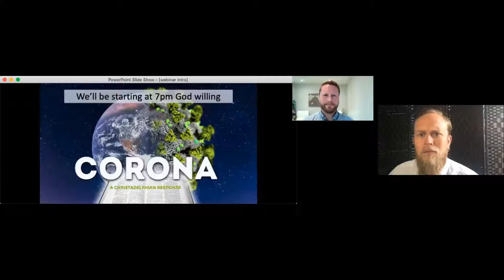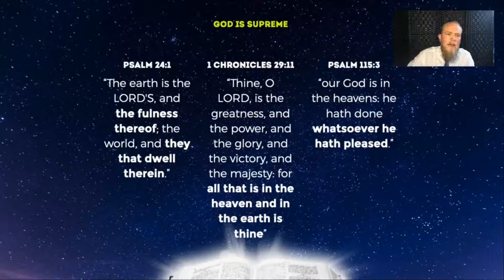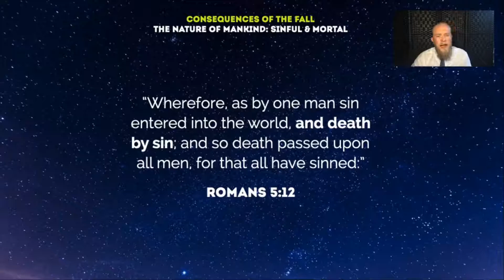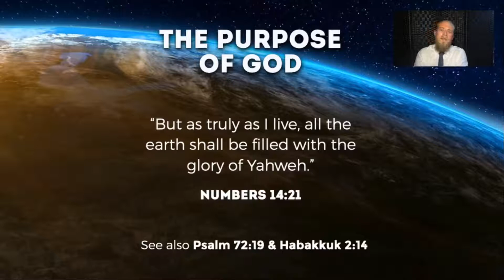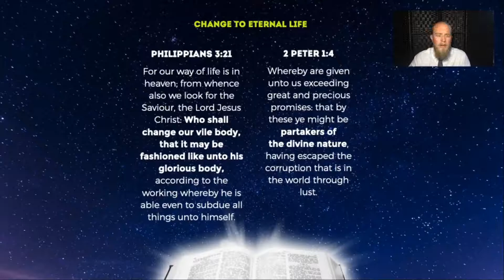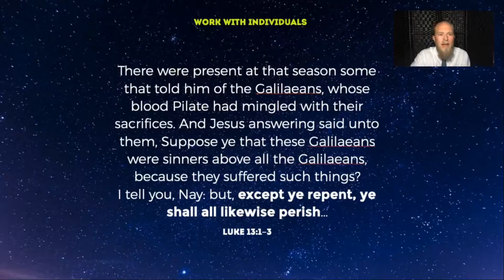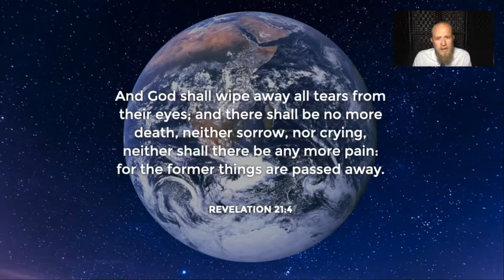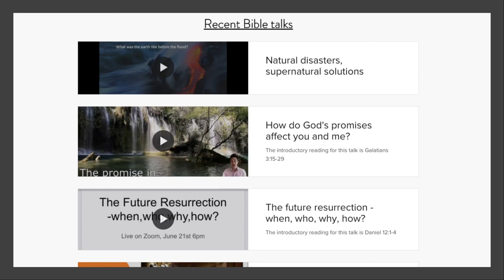Faith in the time of corona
Why do we suffer? Why does God not intervene? How can the Bible help us now? How can the Bible give us hope for the future?
In this webinar, recorded live on Thursday 16th July 2020, we answer these questions in an engaging interactive event.